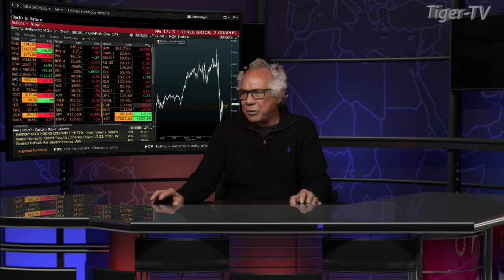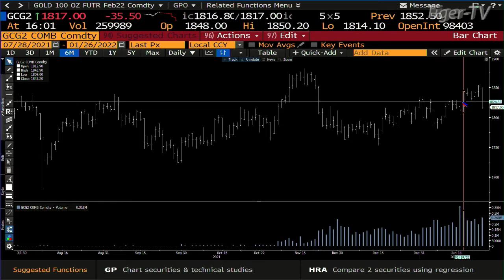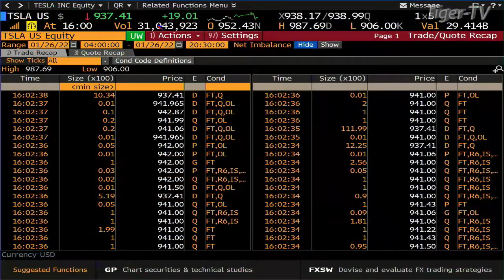January 26th, 4PM ET Market Update on TFNN - 2022